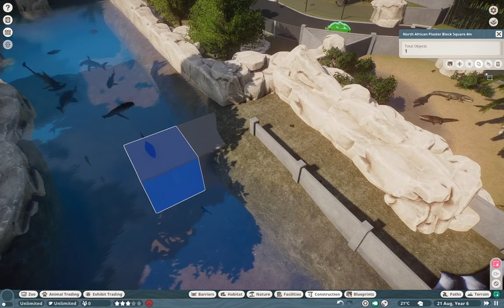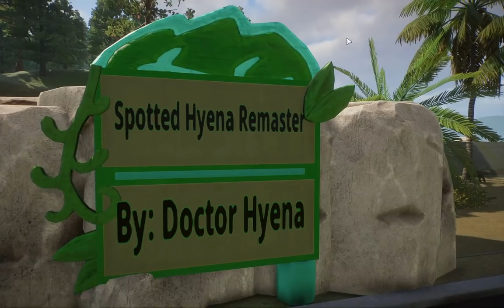MAKING A SPLASH! - Planet Zoo Mod Showcase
splish splash I was taking a bath

Mods Featured:
XXX